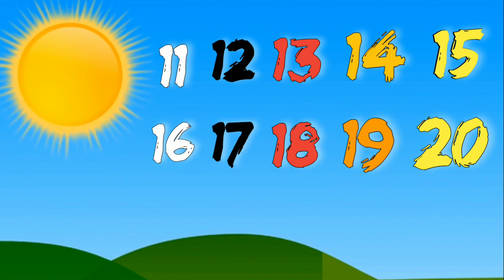Counting Numbers 1 to 20 | Learn to count | Nursery Rhymes | Apple Kids Tv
Count to 1-100 | Learn Counting| Number
Song 1 to 100 One To Hundred Maths
Lesson- Arithmetic
A number is a mathematical object used
to count, measure, and label. The original
examples are the natural numbers 1,2,3,
4, and so forth. A written symbol like "5"
that represents a number is called a
numeral. A numeral system is an
organized way to write and manipulate
this type of symbol, for example the
Hindu-Arabic numeral system allows
combinations of numerical digits like "5"
and "0" to represent larger numbers like
50. A numeral in linguistics can refer to a
symbol like 5, the words or phrase that
names a number, like "five hundred", or
other words that mean a specific number,
like "dozen". In addition to their use in
counting and measuring, numerals are
often used for labels (as with telephone
numbers), for ordering (as with serial
numbers), and for codes (as with ISBNs).
In common usage, the number may refer
to a symbol, a word or phrase, or a
mathematical object.
Numbers play an important role in our
lives. Almost all the things we do involve
numbers and Mathematics. Whether we
like it or not, our life revolves in numbers
since the day we were born. There are
numerous numbers directly or indirectly
connected to our lives.
The following are some uses of numbers
in our daily life.

comment,news,reporting,scholarship and research. Non-profit, educational or personal use tips the balance in favour of

a for apple b for ball_ a se anar aa se aam_ abcd song_ अ से अनार क से कबूतर_ alphabets_ Lichi TV

Tag; a for apple b for ball,a se
anar aa se aam,abcd song,अ से अनार क से कबूतर, alphabets,Lichi
TVa se anar k se kabutar,english
alphabets,abc,kids,abcd,a for aple,abcd
learning.kids song.kids education,kids
class,hindi varnamala,preschool,phonisc
song.a to z,kids learning video,apple
song.treand,phonisc kids songabcd
song nursery ryhmesh,क से कबूतर ख से खरगोश, कखग, abcd new video,chhotu
tv,chuchu tv,ABCD,sONG,k se
kabutar,ChhoTu TV,abcd phonisc song, apple kids tv